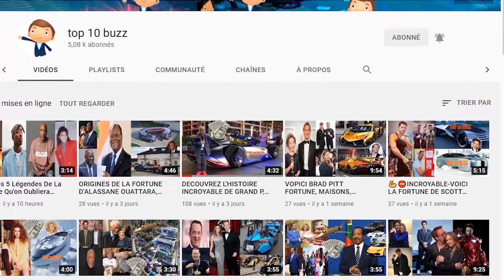Simone Biles - Ce Que Vous Ignorez, Lifestyle ★ Net worth★ Biographie ★ Famille ★ Carrière ★ Age